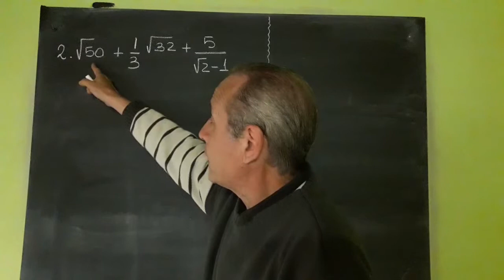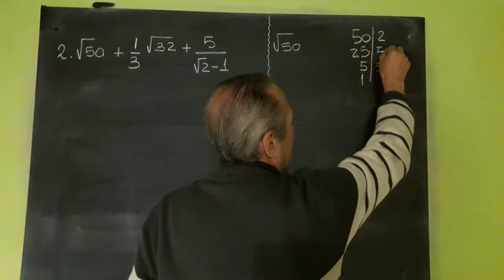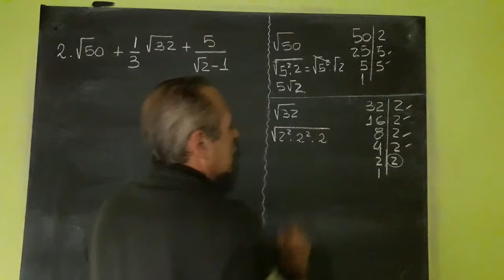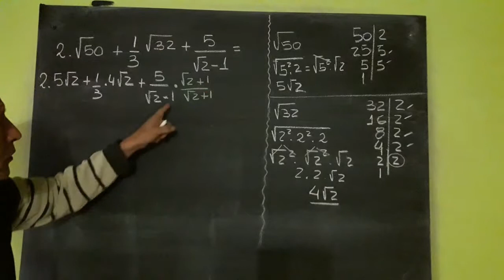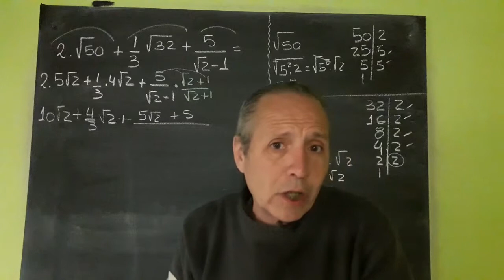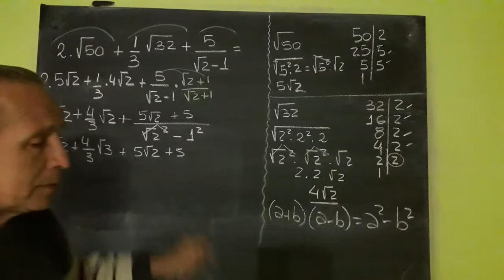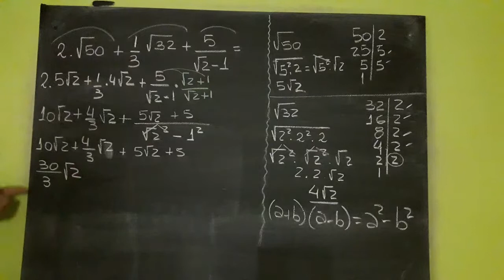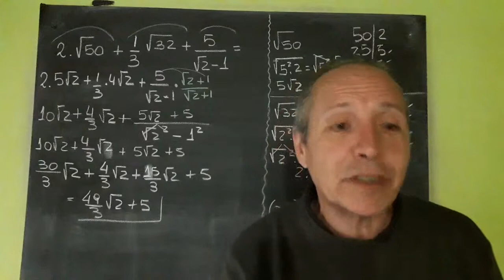Operación con Números reales